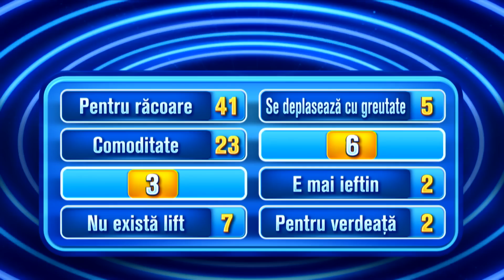Ce spun românii - 23 august 2022